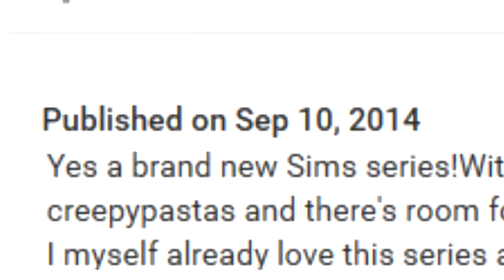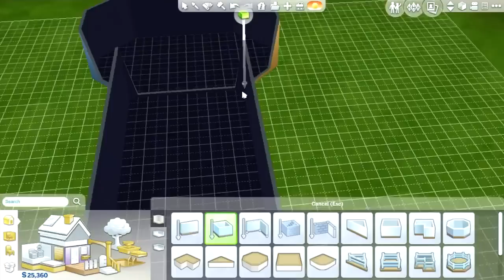Building The Sin Den!-Sims 4 Creepypasta Adventures Reboot!-part 1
Guess what's back? Back again? Pasta's back!!! Hide yo friends!. No I will not apologize for that...But yes creepypasta adventures is back!
For now anyway! So enjoy the madness!